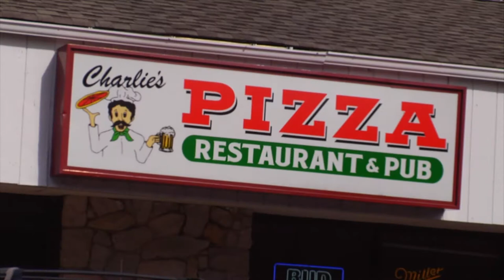Slicing Jersey CHARLIES PIZZA AND BAR Manchester,NJ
Throws a few down, and have some pizza at Charlie's. Lets see what Famous Ray says...Look who's making special Appearances.